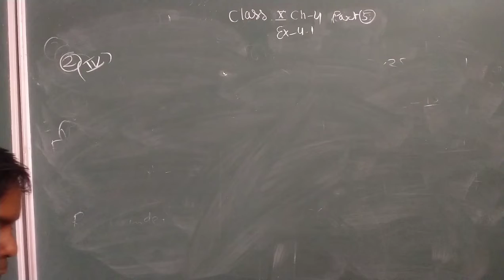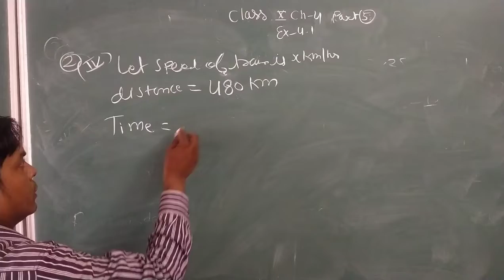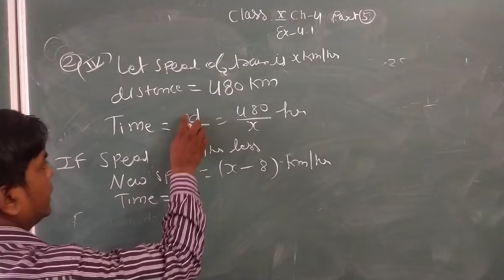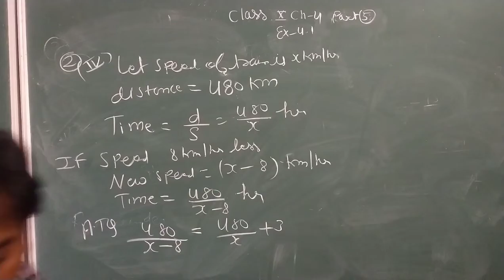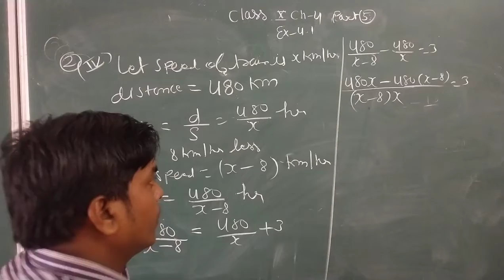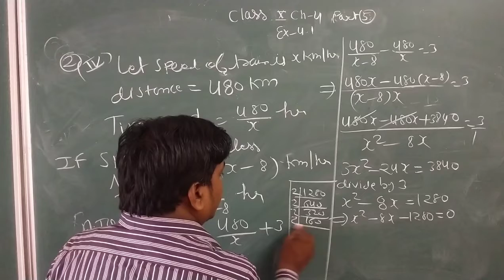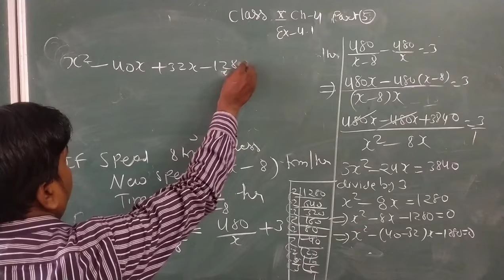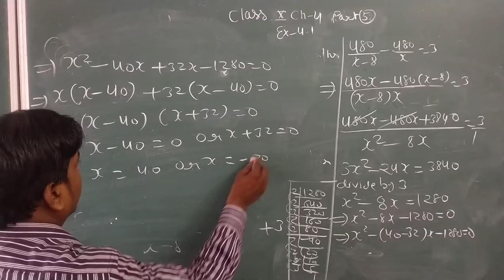class 10 ch 4 part 5